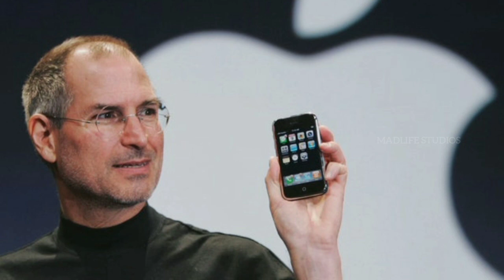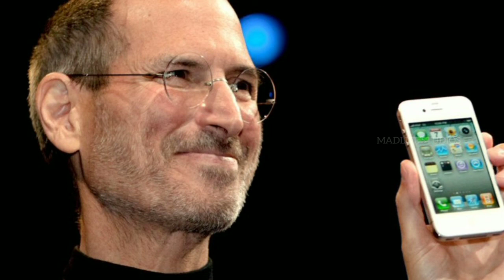Steve Jobs was Fired from Apple in 1985? | Biography Explained | BOF | Tamil | Madlife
Steve Jobs was Fired from Apple in 1985? | How did he returned to his apple?

How did steve jobs become successful?
Steve jobs motivational biography in tamil
Secret of success of steve jobs
Why john sculley fired steve jobs from apple?
what lesson are we going to learn from this master?

Credits
Content By: Mr. Ashok & Mr. Shiva
Edit and Voice Over By: Mr. Shiva

Note:

Images are used for explanatory purpose only, if anything wrong kindly inform us to take action.